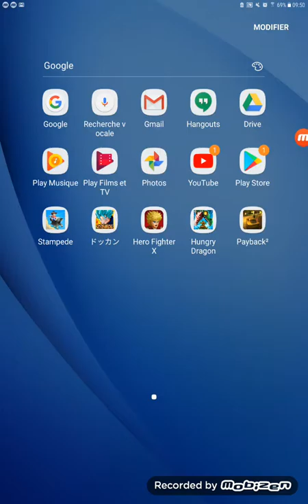M'a première video